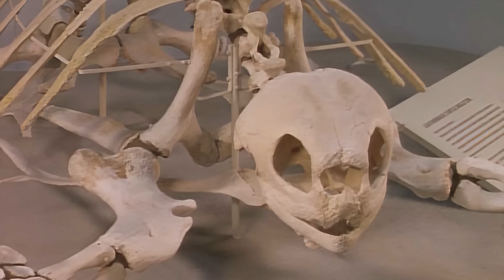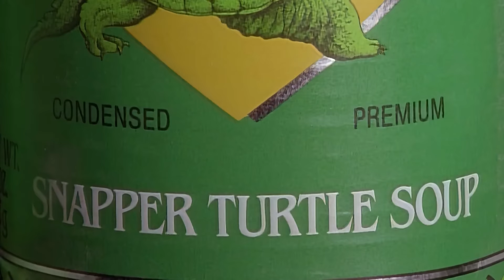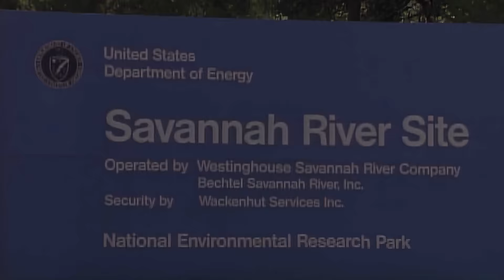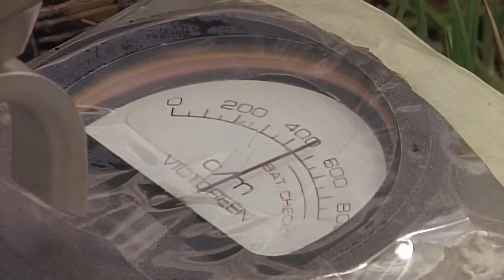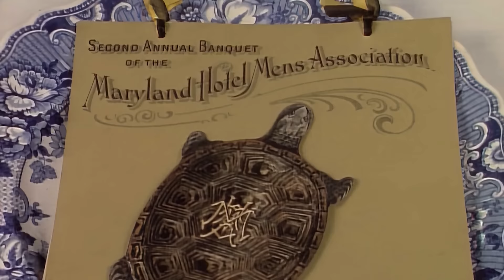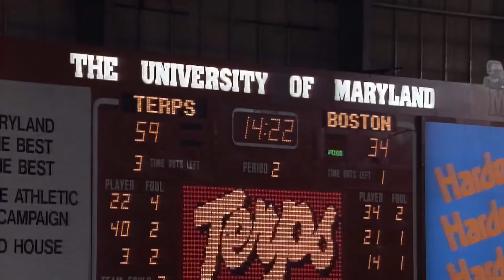2 Hours of Wild Snakes And Reptiles To Amaze You | Wild America | Real Wild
From the enchanting chorus of frogs to the stealthy movements of reptiles like snakes and turtles, journey through forests, creeks, and caves to discover the remarkable adaptations and behaviors of these creatures. Join Marty Stauffer as he sheds light on the lives of these often misunderstood animals, highlighting their critical roles in the ecosystem. Don't miss out on this immersive wildlife experience